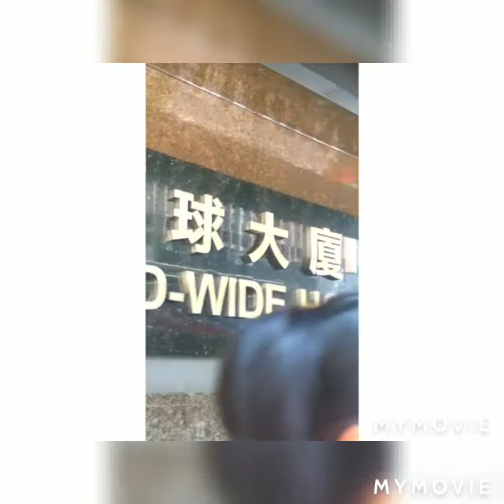meeting place of overseas workers(worldwide central hk)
This is the place  where the  helpers  go every time they take  holiday or day off
In this place  you all see the remittance
and restaurants for Filipino  to enjoy  there delight food#worldwide#centralhongkong#

worldwide central hong kong
worldwide plaza central hong kong
worldwide central
worldwide house
worldwide house central
Ofw hk holiday #
central hk occupied  by Filipino #
happy sunday #